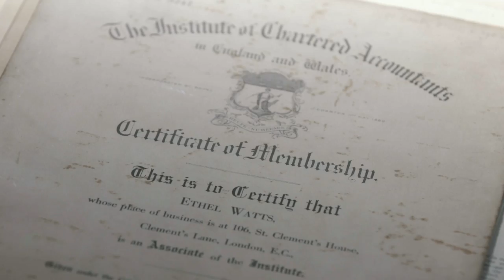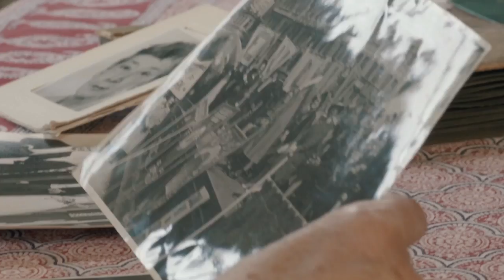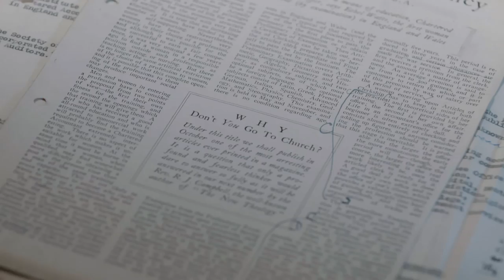The Ethel Watts story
Ethel Watts blazed a trail for women in accounting, and boldly championed women's interests and causes throughout her groundbreaking career